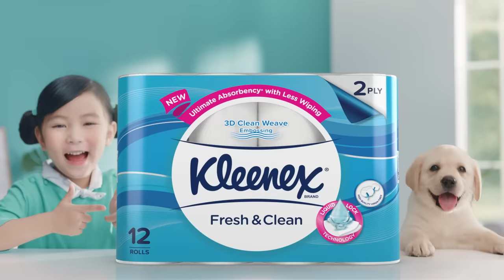ULTIMATE absorbency so you can use LESS, with the NEW Kleenex Bathroom Tissue 2Ply!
The Kleenex you love is now in 2ply! Introducing NEW Kleenex Fresh & Clean 2ply, it has Liquid Lock Technology so you can experience Ultimate Absorbency so you can use less. And it’s made with high quality virgin fiber so it’s gentle and soft on your skin! Give it a try! Switch to Kleenex today